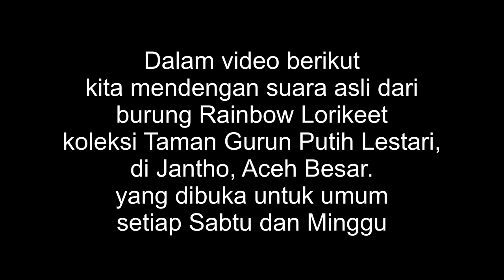Rainbow Lorikeet Sounds (Loriket Koleksi Gurun Putih Lestari)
Rainbow Lorikeet merupakan Burung Beo dalam keluarga Psittacidae dalam urutan Psittaciformes.

Lorikeet pelangi, adalah salah satu spesies dari kakatua Australasia yang dapat ditemukan di Australia, Indonesia timur, Papua Nugini, Kaledonia Baru, Kepulauan Solomon dan Vanuatu.

Burung dengan bulu berwarna warni ini sudah sangat jarang ditemukan di habitat aslinya.

Di Aceh, burung ini dapat dilihat di Taman Satwa Gurun Putih Lestari, di Kabupaten Aceh Besar.

Burung dengan bulu berwarna warni ini sangat populer sebagai burung peliharaan di Australia, Eropa, dan Amerika.

Seekor hewan peliharaan bisa menjadi sumber hiburan yang baik karena mereka selalu bermain, dan seekor burung muda bisa menjadi jinak dengan cepat.

Burung loriket pelangi mempunyai ciri-ciri sebagai berikut:
Ukuran tubuhnya tergolong besar yang mencapai 30 cm.

Total warna yang ada pada bulunya adalah 5 warna, yaitu:
biru tua, merah, hitam, hijau tua, serta warna kuning.
Rincian warna sbagai berikut:
- Warna biru tua terdapat pada bagian kepala dan kedua pipinya.
- Warna merah ada pada bagian paruh, dada, serta bagian pangkal perut.
- Warna hitam di bagian tenggorokan, dada, serta di bagian perut.
- Warna hijau ada pada bagian punggung, sayap, ekor, hingga area tengkuk.
- Warna kuning di bagian bawah kepala yang dekat dengan tengkuk serta di dekat kakinya.